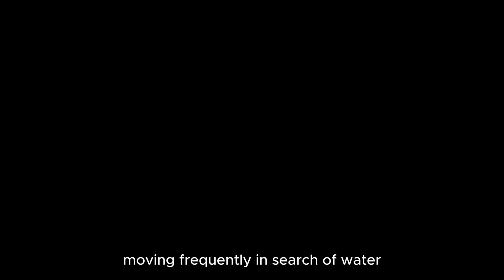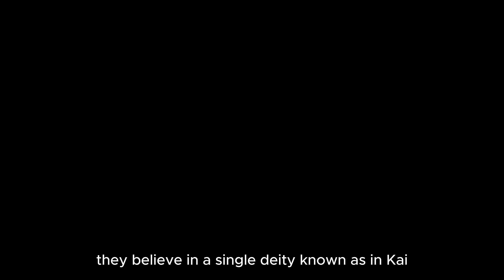Why the Samburu People Still Live Like Their Ancestors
Welcome to the heart of northern Kenya, where the Samburu people have lived in harmony with nature for generations. Join us as we explore the rich culture, traditions, and resilient spirit of the Samburu — a community whose identity is deeply intertwined with their land, livestock, and ancient customs. From vibrant beadwork and dynamic dances to the spiritual connection with their deity Nkai, the Samburu have preserved a way of life that has withstood the test of time. Let's dive into the fascinating world of the Samburu people.